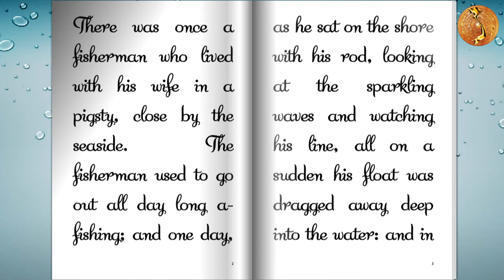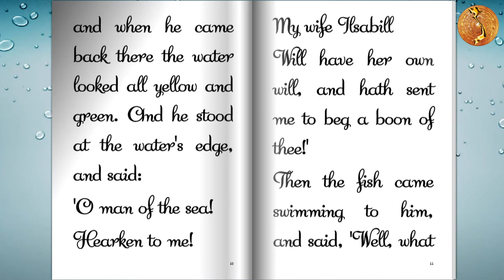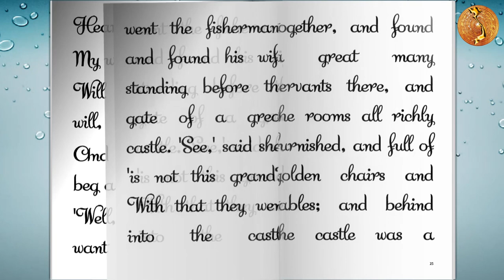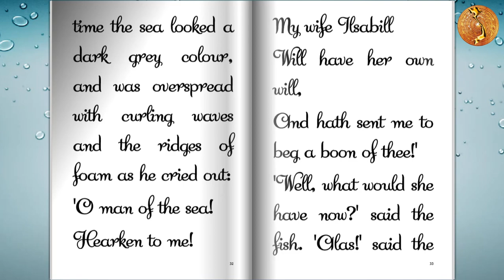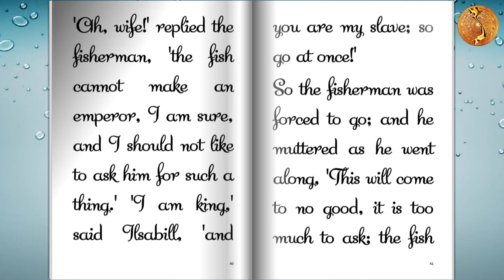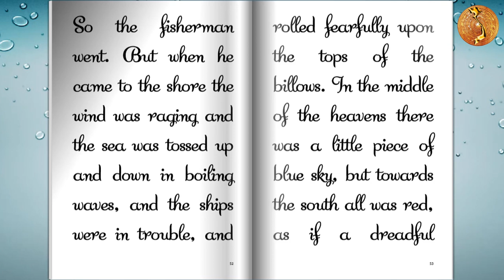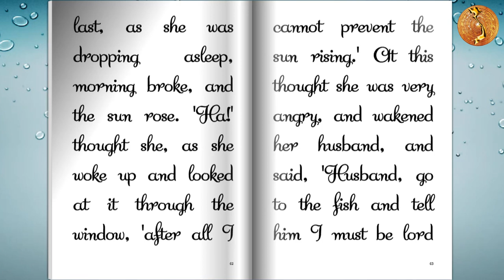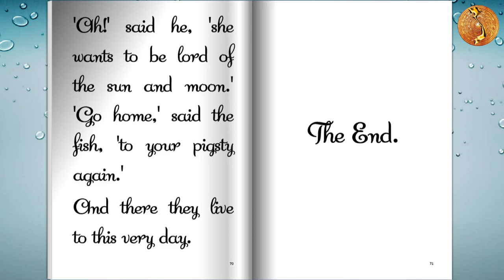The Fisherman And His Wife (Audiobook)